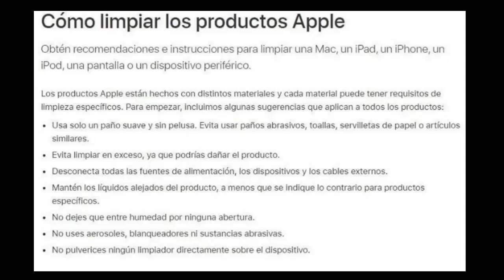como limpiar tu telefono android con seguridad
Primero, debes retirar todos los cables antes de iniciar con la limpieza. Posteriormente, usa una tela de microfibra.. si te gusta el contenido dale un buen me gusta  a este vídeo, subscríbete y pícale a la campana para que recibas las notificaciones de cada vez que subo un nuevo vídeo.

See ya